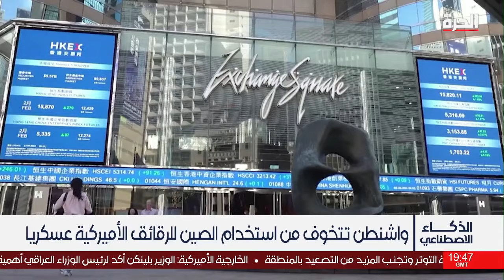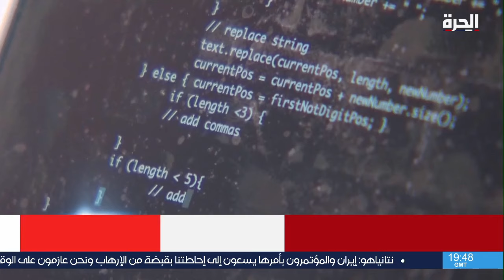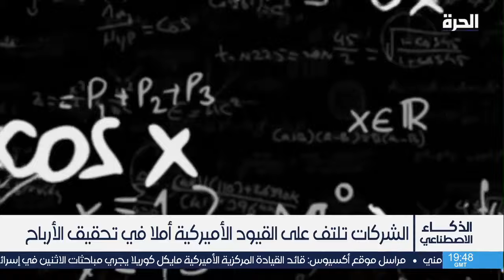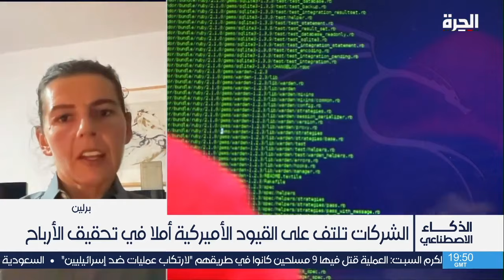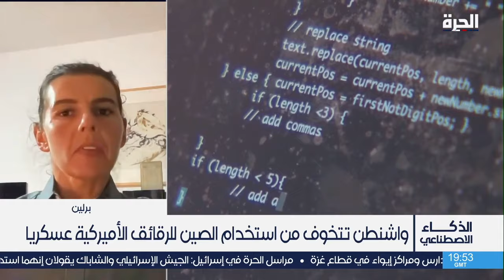ما هو وجه الصراع بين الولايات المتحدة والصين في مجال الذكاء الاصطناعي؟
ولماذا تمنع واشنطن بكين من تملك منظومات متقدمة في هذا المجال؟ وهل يصبح التنافس بين البلدين على أشده للريادة في هذا المجال؟

حمل تطبيق "الحرة كونيكت" للتلفزيونات والهواتف الذكية:

أمازون فاير